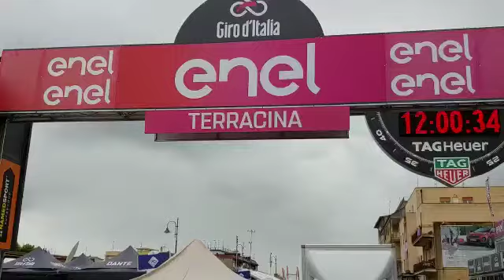Giro d'Italia - Terracina 2019